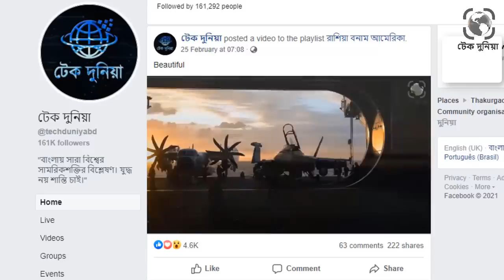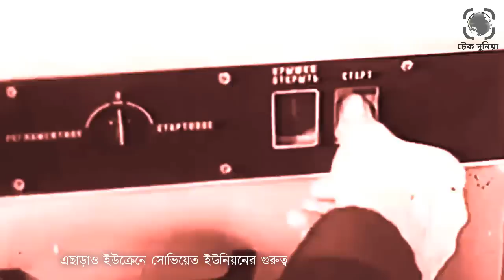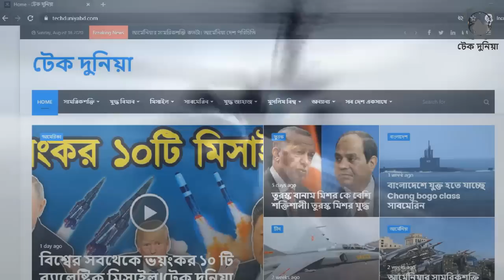ইউরোপের সবথেকে শক্তিধর দেশ ইউক্রেন।ইউক্রেন কিভাবে তার আধিপত্য হারালো।রাশিয়া ইউক্রেন যুদ্ধ।টেক দুনিয়া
এক সময় ইউক্রেন ছিল ইউরোপের সবথেকে শক্তিধর দেশ৷ বর্তমানে ইউক্রেন গোটা বিশ্বের কাছে অসহায়ত্বের প্রতীক হয়ে দাড়িয়েছে৷ ইউক্রেনের দুর্বল সামরিক শক্তির কারনে বড় বড় পরাশক্তিগুলো ইউক্রেনকে নিয়ে রাজনৈতিক খেলায় মেতেছে৷ কিন্তু আজ থেকে ৩০ বছর আগে ইউক্রেনের স্বাধীনতার সময় ইউক্রেন এতো দুর্বল ছিল না৷ বরং পরাশক্তিই ছিলো৷ সামরিক শক্তিতে তখন ইউক্রেন ব্রিটেন এবং ফ্রান্সের থেকেও শক্তিশালী ছিলো৷ ইউক্রেনের কাছে ছিল পারমানবিক অস্ত্র এবং ইন্টারকন্টিনেন্টাল ব্যলস্টিক মিসাইল! বর্তমানে ব্রিটেন, ফ্রান্স, চীন, ভারত, পাকিস্তান এবং উত্তর কোরিয়ার মোট পারমানবিক অস্ত্রের থেকেও বেশি পারমানবিক অস্ত্র বা ওয়ারহেড ছিলো ইউক্রেনের! আমাদের আজকের ভিডিওটিতে ইউক্রেনের স্বাধীনতার সময়কার প্রাপ্ত অস্ত্র এবং কিভাবে ইউক্রেন সেগুলো নষ্ট করলো তাই তুলে ধরবো৷ তাহলে চলুন অতীতে ইউক্রেনের হতবাক করা সামরিক শক্তি এবং ইতিহাসের চরম বোকামি সম্পর্কে জানতে পুরো ভিডিওটি দেখা যাক৷ইউরোপের সবথেকে শক্তিধর দেশ ইউক্রেন। ইউক্রেন কিভাবে তার আধিপত্য হারালো।রাশিয়া ইউক্রেন যুদ্ধ। টেক দুনিয়া